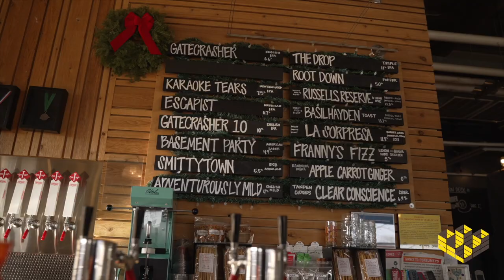Invest in Temperance Beer Company!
Josh is purchasing equipment to expand the business and its offerings!